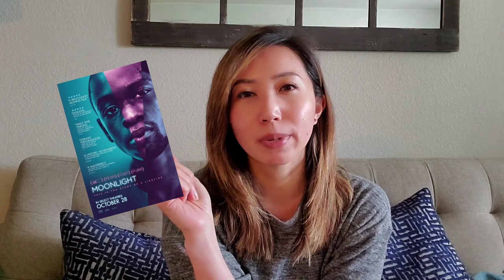3 FRAGRANCES FOR 3 MOVIES TAG (scenting some favorite films)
As we are sitting in our homes, I figured I could recommend some movies to watch. Here, I scent three movies that I really like. I tried to select three movies that are similar in terms of their themes and moods.

Let me know if this is a topic you'd like to see more videos of!

I TAG...

...and anyone else who'd like to do this :)

Fragrances Mentioned
* MAISON DIOR Ambre Nuit (perfumer: François Demachy)
* FREDERIC MALLE En Passant (perfumer: Olivia Giacobetti)
* SERGE LUTENS La Fille de Berlin (perfumer: Christopher Sheldrake)

Music: Yumeji's Theme by Shigeru Umebayashi (from In the Mood for Love)